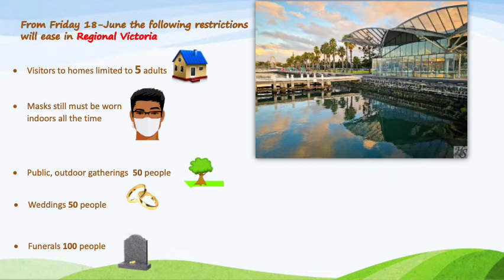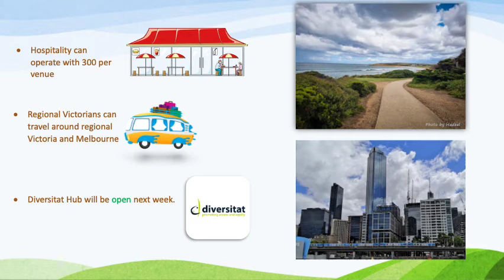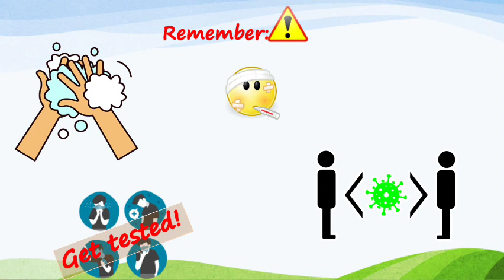Dari-18 June Ease of Restrictions for Regional Victoria ژوئن سهولت محدودیت برای منطقه ویکتوریا 18